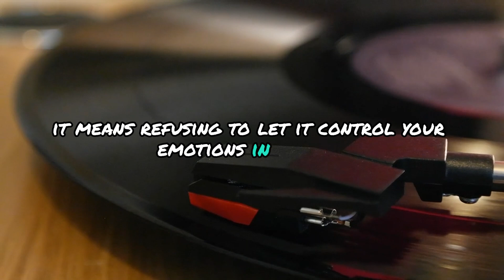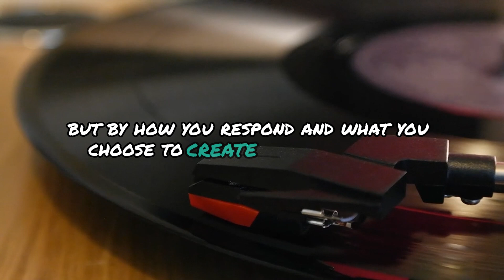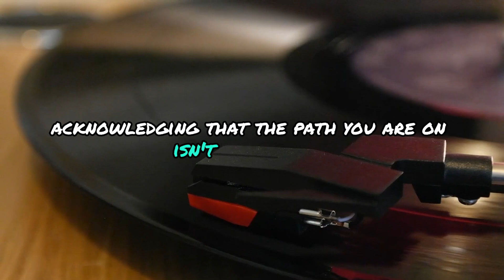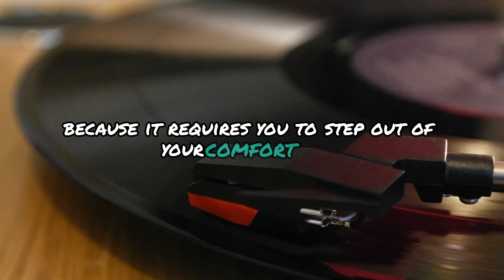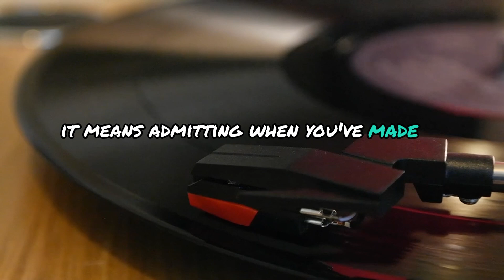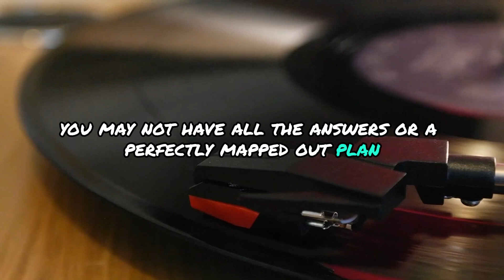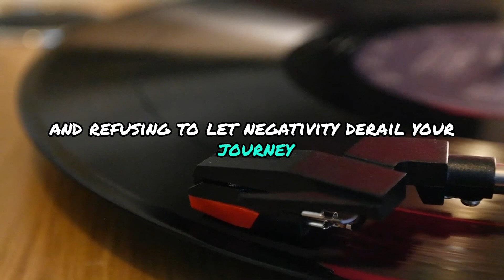Time to Reset Your Life - DENZEL WASHINGTON's MOTIVATION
### SEO Description 🌟
"Time to Reset Your Life" is a powerful motivational video featuring the inspiring wisdom of Denzel Washington. This video dives deep into life lessons on perseverance, discipline, and the courage to embrace change. Whether you're looking to reignite your passion, overcome challenges, or simply find motivation for personal growth, Denzel’s heartfelt message will leave a lasting impact. 🌠 Don't miss this chance to transform your mindset and reset your life! 🔥💪

This video is more than just motivational; it’s a life-changing experience. Denzel Washington shares raw, unfiltered truths about life, success, and purpose. You’ll discover how to find clarity in chaos, push through obstacles, and elevate your potential. 🌈 His words encourage you to align your actions with your goals, making this a must-watch for anyone striving for self-improvement, whether you’re starting fresh or at a crossroads in life. ✨ Your journey to becoming the best version of yourself starts here! 🚀

### Timestamps 🕒
- **0:00** - Introduction: The Power of Reset 🌟
- **1:45** - Embrace Failure: Building True Strength 💪
- **4:20** - Discipline Over Motivation: Key to Long-Term Success 🔑
- **7:15** - Overcoming Fear: Find Your Courage 🦅
- **10:30** - The Importance of Gratitude and Humility 🙏
- **13:00** - Aligning Your Purpose with Your Actions 🌍
- **16:30** - Final Thoughts: Time to Reset Your Life 🔄

### Related Titles 🎬
- "Denzel Washington on Success and Resilience" 🌟
- "Start Over: Motivational Speech by Denzel Washington" 🔥
- "Life Reset Motivation: How to Start Fresh Today" 🌈
- "Overcome Your Struggles: Wisdom from Denzel Washington" 🌻
- "Unlock Your Potential with Denzel Washington's Words" 🚀

### Keywords 🗝️
Denzel Washington motivational speech, reset your life video, start fresh in life, personal development, life-changing motivation, overcoming failure, finding purpose, success mindset, inspirational video, life transformation, discipline motivation, courage and resilience, motivational speech for success, gratitude and humility, unlocking potential

Let me know if you’d like any tweaks! 😊